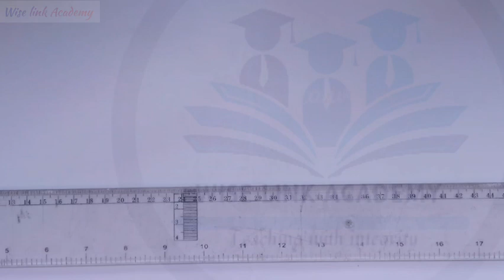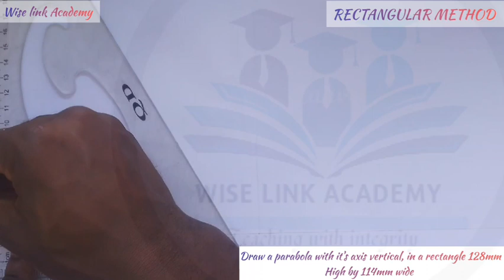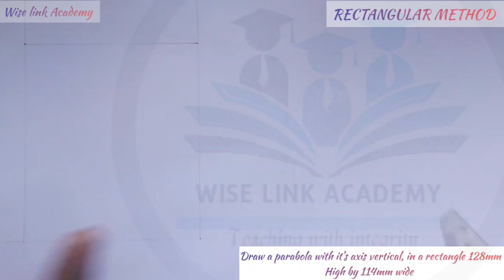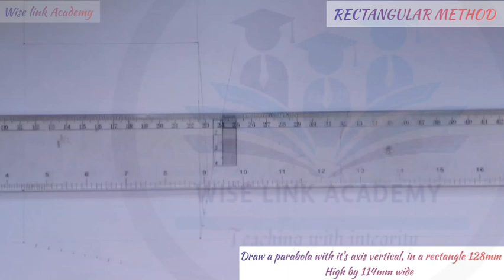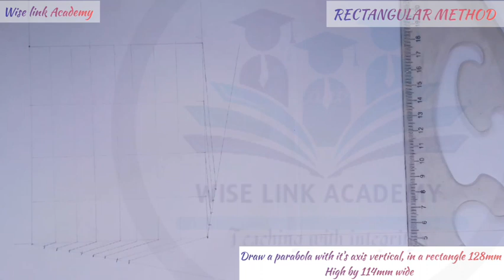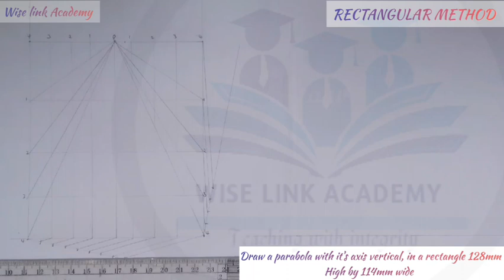PARABOLA using RECTANGULAR method of construction.